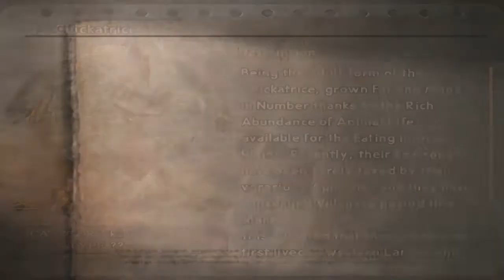Final Fantasy XII: International Adventure - Part 42: Playboy Bunny Village(HD)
It seems that John Proxy and the gang must have died because they have turned up in the tree village of the scantily clad, dark skinned, bunny eared supermodels... they have a bit of an attitude.

Also I can't help feeling that I may have just walked into some teenager's spank fantasy. Anyway ignoring that the gang are trying to do a thing for a reason but now they have to do something else... or something.